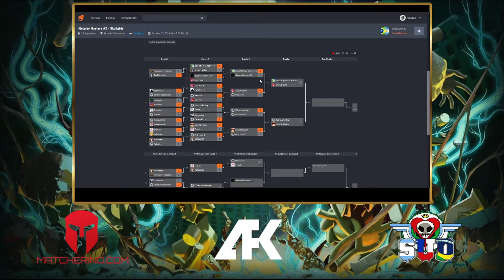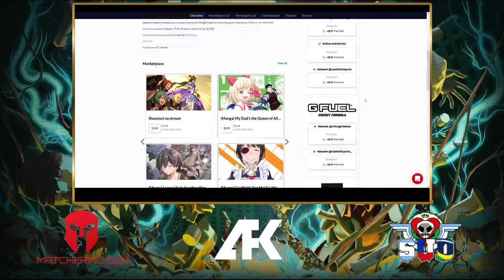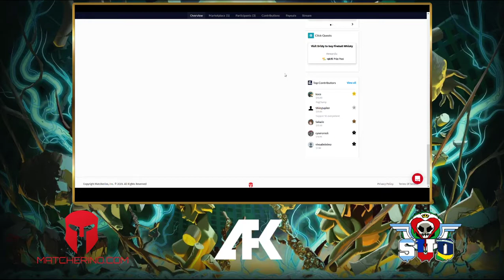Netplay Masters #4 - Skullgirls POOLS & TOP 8 (FULL VOD)